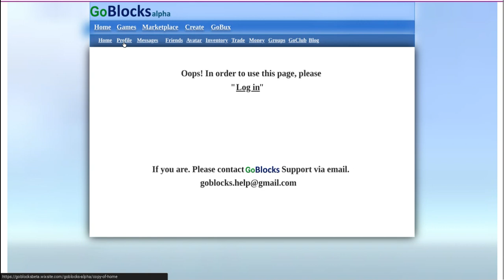The new GoBlocks..? (created by me. WIP)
so basically, i got bored and i decided to use goblocks / old roblox's old logo and turn it into a website. now i have to finish it